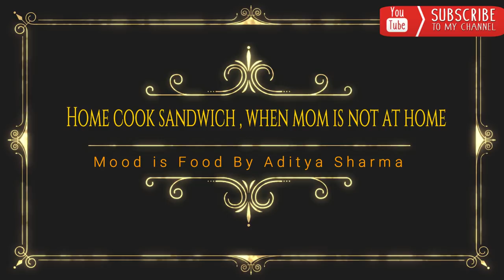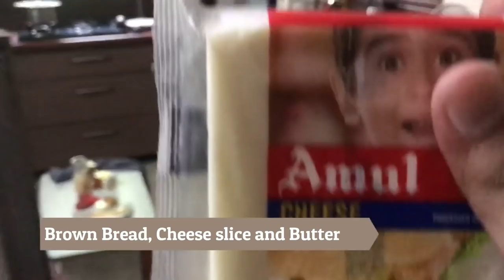How to cook sandwich at home | When Mom is not at HOME | Mood is Food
First time , i tried cooking, woh bhi ghar per jo mila unhi sabzi se.

And, i guess you too got stuck in same problem sometimes, so check it out this video and apne ander cook bahar le kr aao.

Life is beautiful and there is so much food to eat :P .
If you like my video shower some love through comment,  and If you want me to go your favorite place of food, Toh jaldi-jaldi insta per btao, bass fir kya AAP-HUM or KHAANA sath mei dhamaal machate hai.